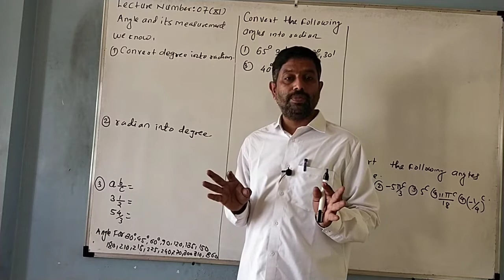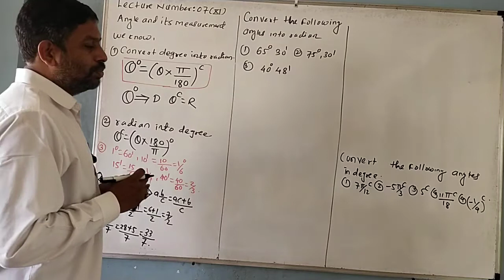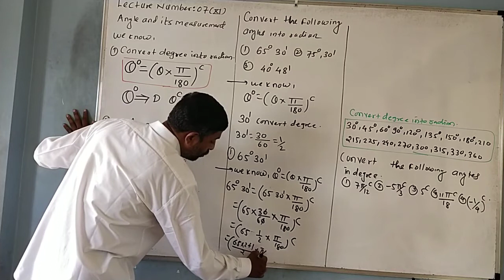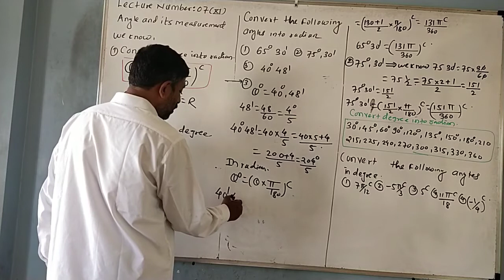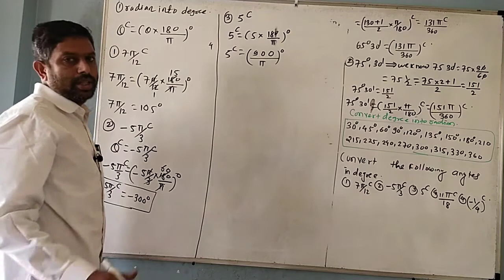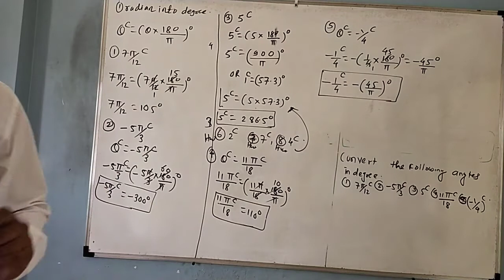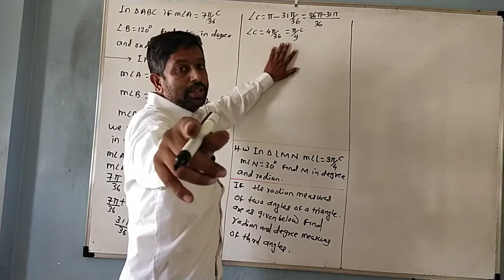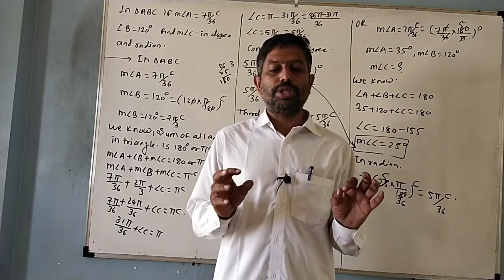Lecture number 7 : - Angle and it's measurements by Arun R Saubhage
Problem depend on exercise 1:1 angle and it's measurements by Arun R Saubhage